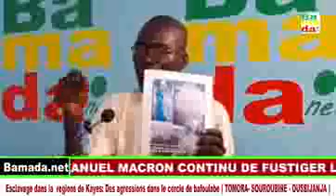GAN-BANAAXOU INTERNATIONAL et les victimes de l'esclavage dans la Région de Kayes au Mali 2